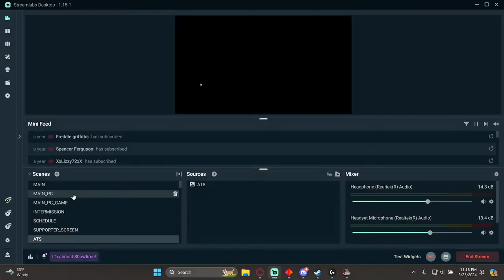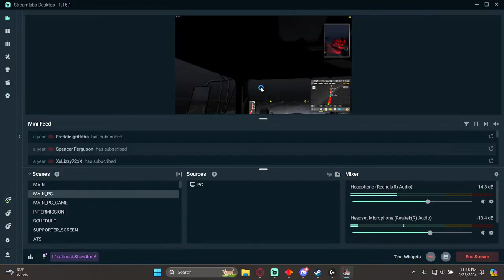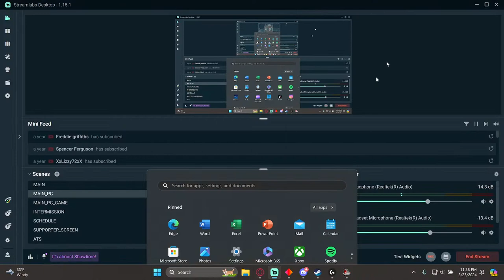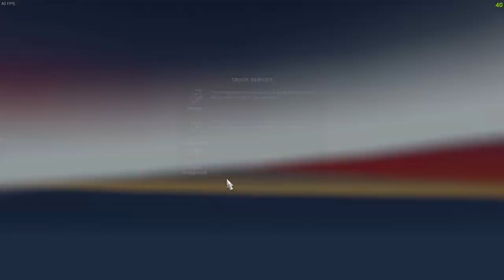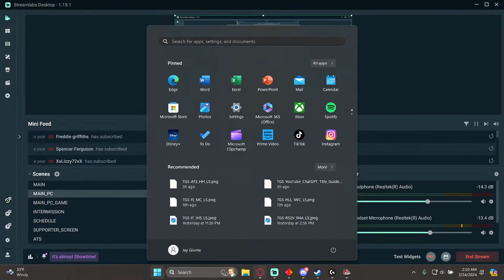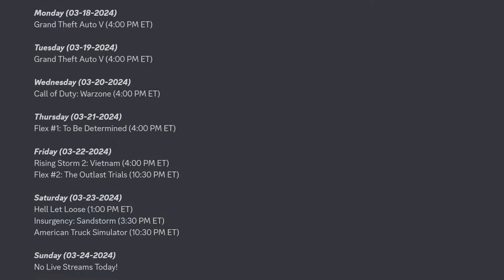ATS | HITTING THE HIGHWAY - XXII - 22!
The Gamer Society presents a live stream of American Truck Simulator on PC. There will be commentary during this live stream.

Credits:
TGS Bear
TGS Knite

Equipment:
Headset - Razer BlackShark V2 Special Edition
Mouse - Razer Basilisk Ultimate
PC - HP Omen (Streamlabs)

PC Hardware:
CPU - Intel® Core™ i9-10885H @ 2.40 GHz
External SSD - Crucial X8 2TB Portable SSD
Graphics Card - NVIDIA® GeForce® RTX 2080 Super™ with Max-Q design (8 GB) (OLED)